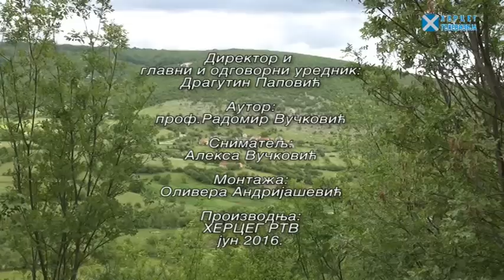Земљом Херцеговом: Пријевор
Емисија "Земљом Херцеговом" коју уређује и води проф. Радомир Вучковић, је документарна репортажа, ослоњена на историју, обичаје и људе који од села до села чине особен печат и наук, како живјети и опстати на херцеговачким просторима. У овој епизоди доносимо причу о селу Пријевор код Билеће.